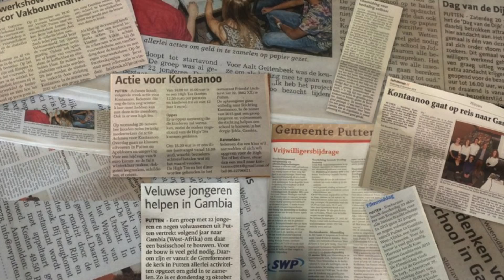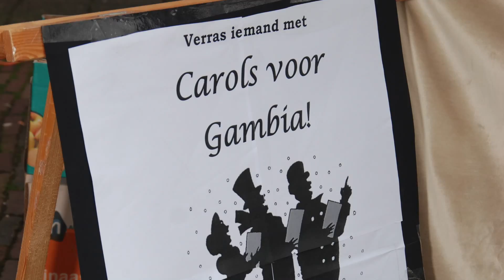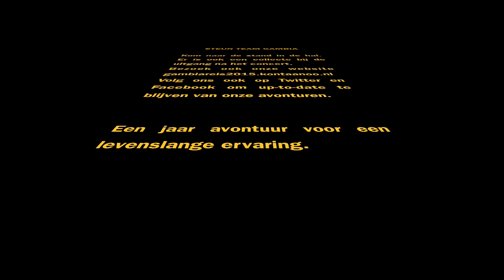Gambia-reis 2015 film